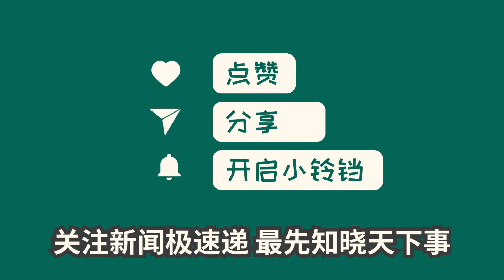中国新闻03月30日21时：渝中一储户被抢杀？谣言！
近日市中区外科医院观音岩银行发生抢劫杀人？经渝中区公安核查，此为谣言！提醒广大网民勿轻信不实信息，避免造成恐慌。谣言的传播会给社会带来不良影响，让我们共同维护社会和谐。如遇类似情况，及时向警方报告，保障自身和社会安全。愿网民们保持理性、客观，勿成为谣言传播的传播者，共同营造一个清朗的网络环境。